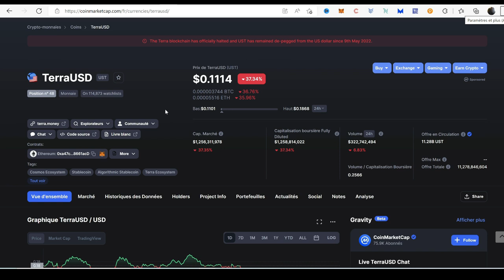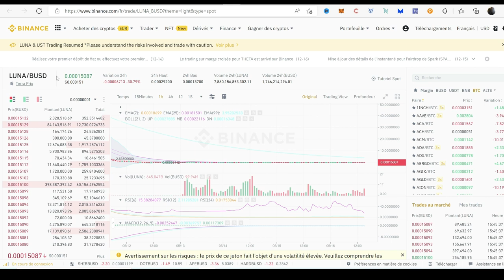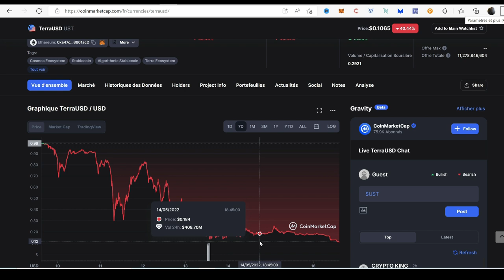🔥TERRA LUNA Crypto News🔥: SUICIDE | EST CE LA FIN DU LUNA?| VOICI LES RAISONS DE LA CHUTE !!!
Dans cette Crypto News, nous allons voir pourquoi la crypto monnaie LUNA de Terra chute.

ACHAT & VENTE DES CRYPTO MONNAIES VIA MOBILE MONEY:
 🚨Transactions en Automatique par MTN/Orange Mobile money Cameroun: